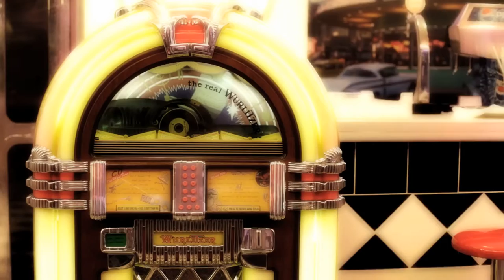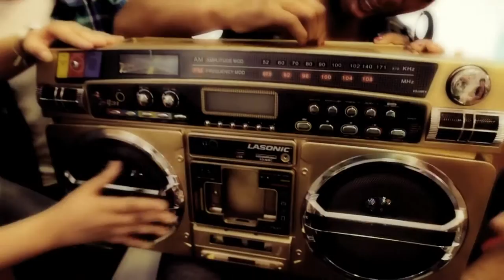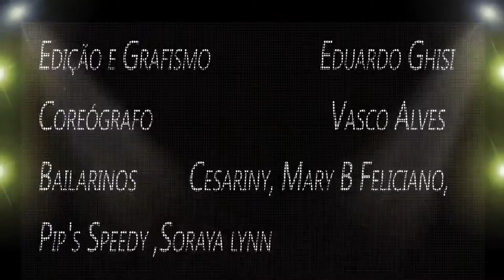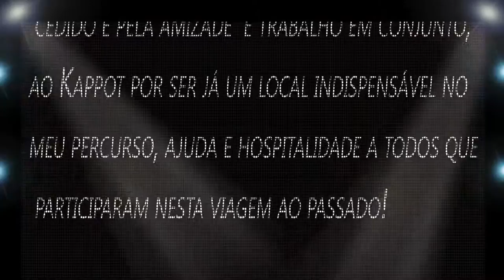Filipe Gonçalves - Dança